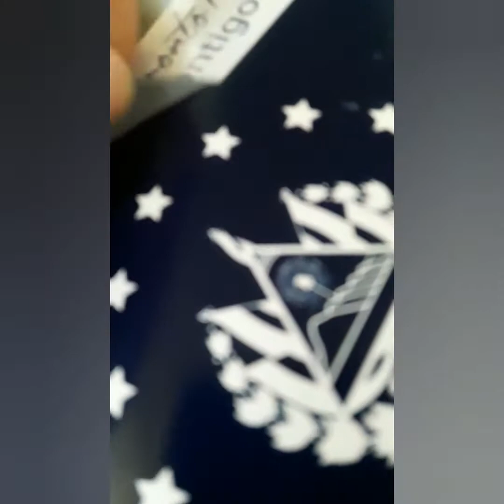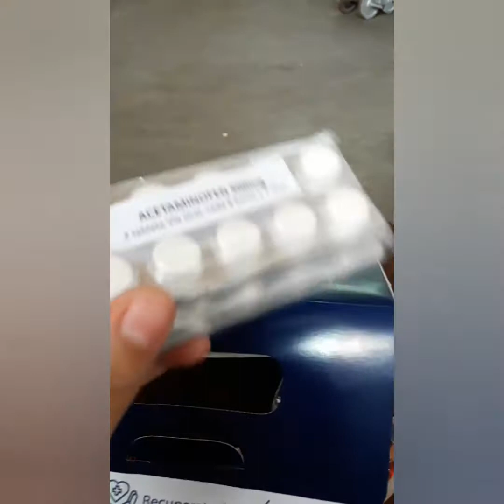COVID-19 KIT EN EL SALVADOR🇸🇻😷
Desde hace algunas semanas, los salvadoreños reciben en sus casas una caja azul con el rótulo “Tratamiento ambulatorio para COVID-19", que forma parte de una estrategia sanitaria del Gobierno para atender a las personas que por vía telefónica alertan que tienen síntomas asociados al nuevo coronavirus.

Muchas fuerzas y ánimos a todos aquellas que están luchando contra